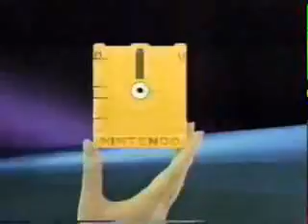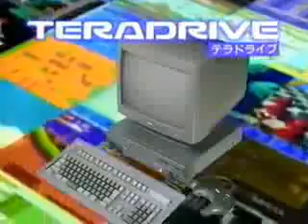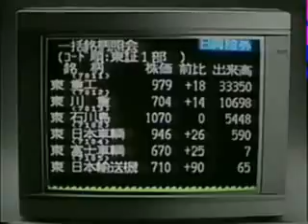Japanese Gaming Commercials 01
Super Mario Bros. - Famicom - Nintendo - 1985
Wrecking Crew - Famicom - Nintendo - 1985
Rock Man (Mega Man) - Famicom - Capcom - 1987
Mugen Senshi Valis - Famicom - Tokuma Shoten - 1987
Ganbare Goemon! Karakuri Dōchū - Famicom - Konami - 1986
Takeshi no Chōsenjō (w/ Beat Takeshi) - Famicom - Taito - 1986
Urusei Yatsura: Lum's Wedding Bell - Famicom - Jaleco (now closed) - 1986
Kinnikuman: Kinnikusei Ōi Sōdatsusen - Famicom Disk System - Bandai - 1987
The Transformers: Mystery of Convoy - Famicom - Takara (now Takara Tomy) - 1986
Family Computer - Nintendo - 1983
Family Computer Disk System - Nintendo - 1986
Twin Famicom - Sharp - 1987
Master System - Sega - 1987
Sega Mega Drive - Sega - 1988
Sega TeraDrive (w/ Yumiko Takahashi) - Sega - 1991
PC Engine - NEC Corporation - 1987
PC Engine Duo - NEC Corporation - 1991
PC-FX - NEC Corporation - 1994
2nd Super Robot Wars - Famicom - Banpresto - 1991
3rd Super Robot Wars - Super Famicom - Banpresto - 1993
4th Super Robot Wars - Super Famicom - Banpresto - 1994
4th Super Robot Wars S - PlayStation - Banpresto - 1996
Super Adventure Island II - Super Famicom - Hudson Soft - 1995
Dreamcast's Hidekazu Yukawa CM Series - Sega - 1998
Sega Robo Pitcher - Sega - Early 1980s
Tokimeki Memorial - Super Famicom - Konami - 1996
Tokimeki Memorial 2 - PlayStation - Konami - 1999
Tokimeki Memorial 3 - PlayStation 2 - Konami - 2001
Tokimeki Memorial Girl's Side - PlayStation 2 - Konami - 2002
Umihara Kawase - Super Famicom - TNN (now closed) - 1994
Dezaemon - Super Famicom - Athena (now closed) - 1994
Yamamura Misa Suspense: Kinsenka Kei Ezara Satsujin Jiken - Super CD-ROM² - Naxat Soft (now Kaga Create) - 1992
Toilet Kids - PC Engine - Media Rings (now closed) - 1992
Home Trade One-FC - Nikko Securities - 1987
Sunline F-II - Yamaichi Securities (now closed) - 1987